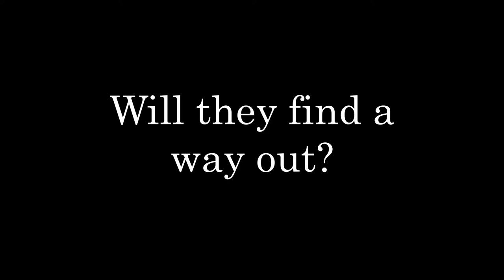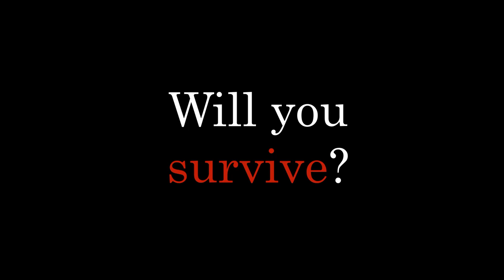Dark Onirisme chapter 2-Trailer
Play it now! It's available on Itch.io and Game Jolt